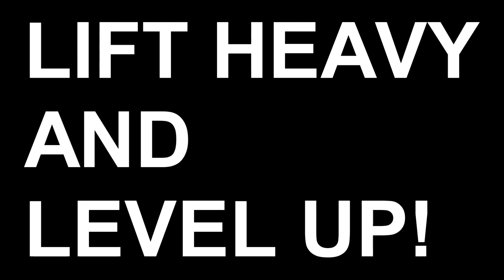Vlog 90: Snatch Work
Today was all about snatches. Did some position work and strength work.

Nikon D3300
Samsung Galaxy S8
GoPro Hero 3

Other Gear

Joby Tripod
Cell Phone Bracket with Cold Shoe Mount